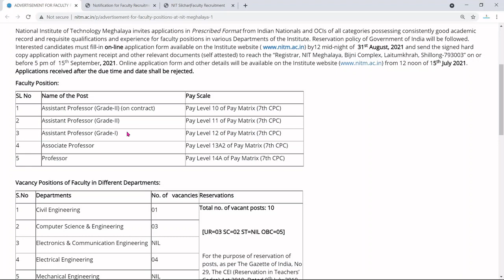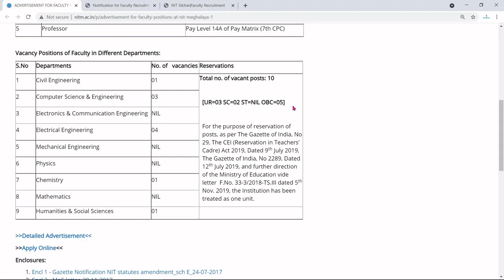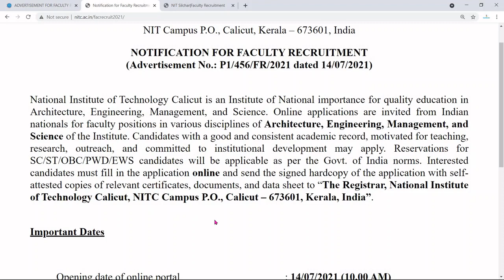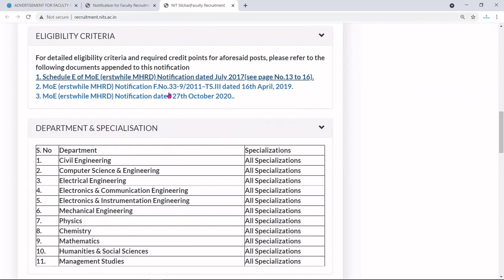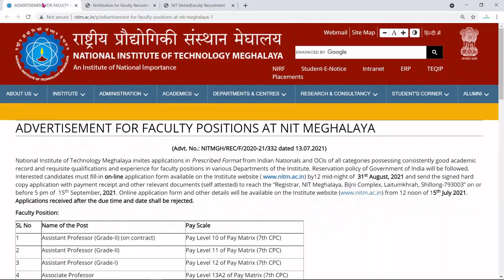Faculty Teaching Job in NIT's | NIT Meghalaya Job | NIT Calicut Job | NIT Silchar Job